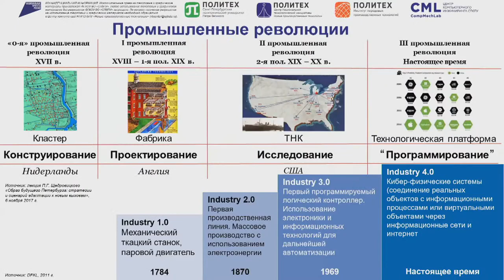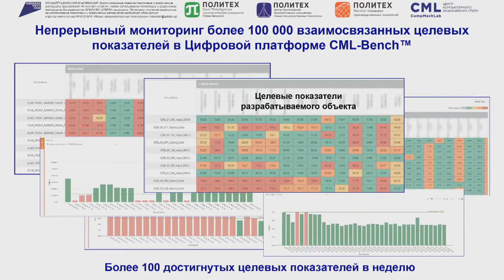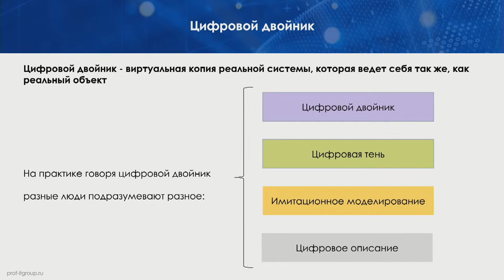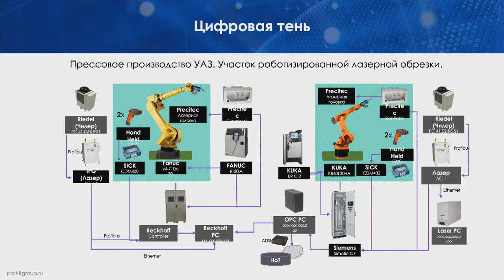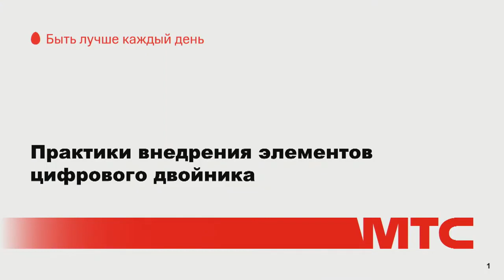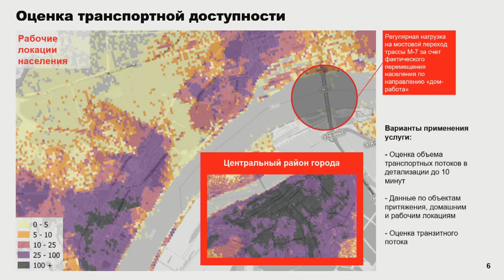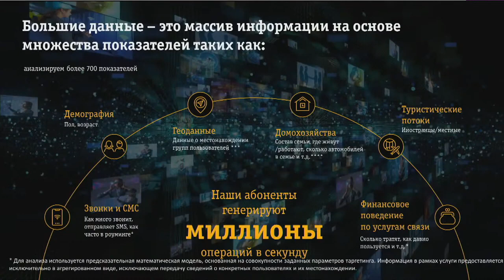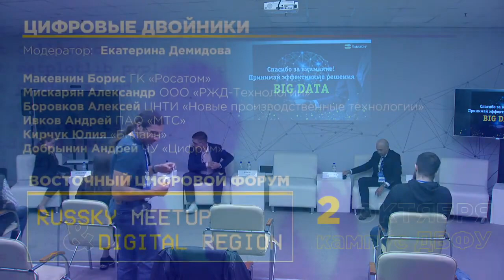Алексей Боровков выступил на Восточном цифровом форуме Russky MeetUp & Digital Region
Выступление А.И. Боровкова: 2:40-30:00

2 октября 2020 года проректор по перспективным проектам Санкт-Петербургского политехнического университета Петра Великого (СПбПУ), руководитель Научного центра мирового уровня «Передовые цифровые технологии» и Центра компетенций НТИ СПбПУ «Новые производственные технологии», лидер (соруководитель) рабочей группы «Технет» НТИ Алексей Боровков принял участие в деловой программе Восточного цифрового форума, организованного на площадке Дальневосточного федерального университета.

Крупнейшее на Дальнем Востоке событие в сфере цифровых технологий объединило на одной площадке представителей власти, образования, высокотехнологичного бизнеса, авторов прорывных IT-проектов с целью обсуждения проектов внедрения цифровых технологий на Дальнем Востоке, направленных на глобальное развитие цифровой сферы. Организаторами форума выступили медиахолдинг PrimaMedia, правительство Приморского края, Дальневосточный федеральный университет.

Алексей Боровков принял участие в дискуссии «Цифровые двойники и их применение в различных отраслях экономики в новых реалиях коронакризиса». Модератором выступила руководитель направления регионального развития Сколково Екатерина Демидова.